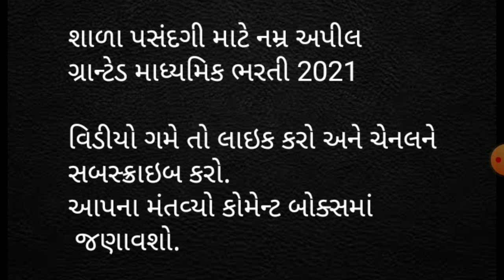શાળા પસંદગી માટે નમ્ર અપીલ // ગ્રાન્ટેડ માધ્યમિક ભરતી 2021